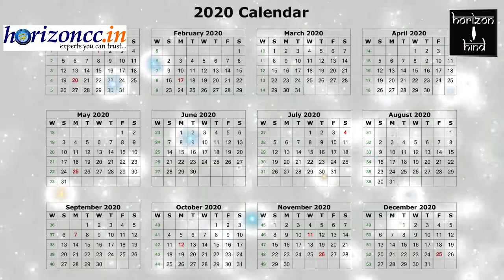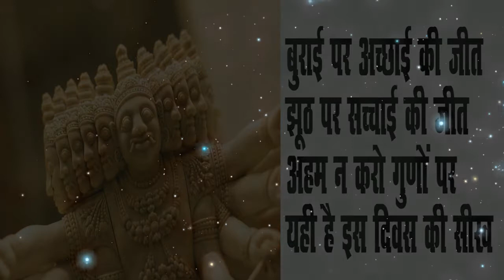Dussehra2020| दशहरा या विजयदशमी का त्योहार व इसका महत्व| Vijayadashami festival and its importance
दशहरा या विजयदशमी का त्योहार व इसका महत्व

About This Video: Dussehra or Vijayadashami festival and its importance|Horizon Hind News |

दशहरा या विजयदशमी का त्योहार भारतवर्ष में बड़ी धूमधाम से मनाया जाता है। यह त्योहार भारतीय संस्कृति के वीरता का पूजक, शौर्य का उपासक है। आश्विन शुक्ल दशमी को मनाया जाने वाला दशहरा यानी आयुध-पूजा हिन्दुओं का एक प्रमुख त्योहार है। व्यक्ति और समाज के रक्त में वीरता प्रकट हो इसलिए दशहरे का उत्सव रखा गया है।
असत्य पर सत्य की विजय - भगवान राम ने इसी दिन रावण का वध किया था। इसे असत्य पर सत्य की विजय के रूप में मनाया जाता है। इसीलिए इस दशमी को विजयादशमी के नाम से जाना जाता है। दशहरा वर्ष की तीन अत्यंत शुभ तिथियों में से एक है, अन्य दो हैं चैत्र शुक्ल की एवं कार्तिक शुक्ल की प्रतिपदा। इसी दिन लोग नया कार्य प्रारंभ करते हैं, इस दिन शस्त्र-पूजा, वाहन पूजा की जाती है।
 प्राचीन काल में राजा लोग इस दिन विजय की प्रार्थना कर रण यात्रा के लिए प्रस्थान करते थे। दशहरा का पर्व दस प्रकार के पापों- काम, क्रोध, लोभ, मोह मद, मत्सर, अहंकार, आलस्य, हिंसा और चोरी जैसे अवगुणों को छोड़ने की प्रेरणा हमें देता है।
दशहरा शब्द की उत्पत्ति- दशहरा या दसेरा शब्द दश (दस) एवं अहन्‌‌ से बना है। दशहरा उत्सव की उत्पत्ति के विषय में कई कल्पनाएं की गई हैं। कुछ लोगों का मत है कि यह कृषि का उत्सव है। दशहरे का सांस्कृतिक पहलू भी है।